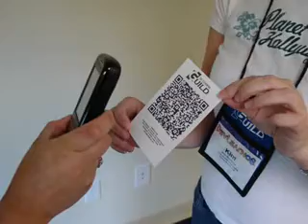DevLearn 2008 Networking with Other Participants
It's easier than ever to network at DevLearn 2008.